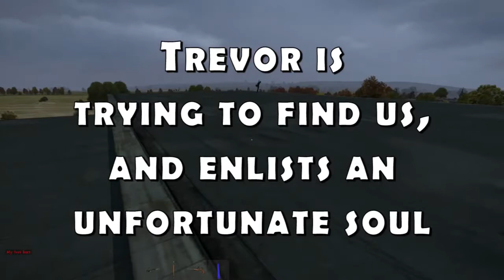Trevor's a Psycho | DayZ Pt.12 [Norse Corps]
Dragged kicking and screaming into the zombie apocalypse, I will try to survive with a ragtag group of survivors. Trevor, Stephen and possibly others will join me in struggling to make a living and not just get killed.